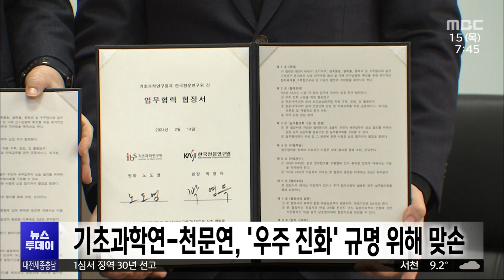기초과학연-천문연, '우주 진화' 규명 위해 맞손/대전MBC